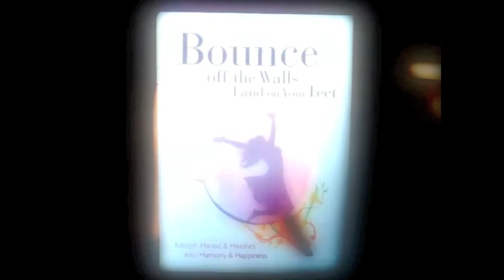Bounce Off The Walls - Magical You.mov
A little Owl reaches out and calls you into your heart. Once you're there, breathe into the stillness. "Bounce Off the Walls- Land On Your Feet". Merrie Lynn Ross' new book Morphs Havoc & Hassles into "Harmony & Happiness.